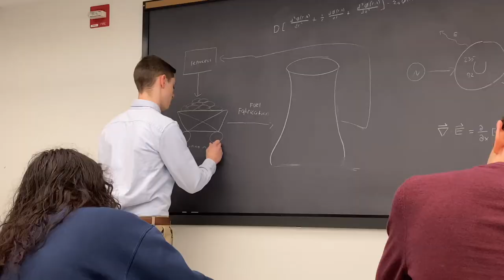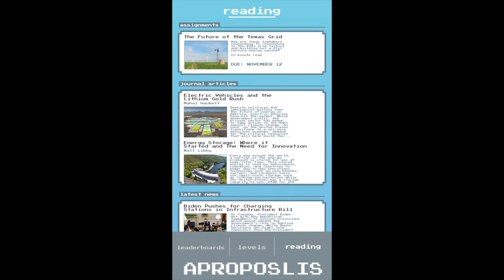Holloway Championship 2022: Apropos Energy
Apropos Energy is a software company that delivers open gaming platforms and online services for classroom learning that engage students and teachers alike. Our mission is to provide a suite of sandbox video games in the sciences that provide data-driven instruction for digital classroom curricula. Student users will engage with their education in an entertaining way and teachers will be equipped with a powerful resource to design custom minigames for assignments. Starting with our inaugural title Aproposlis, our games will enhance remote learning experiences, provide a unique way to assess student progress, and prepare players to tackle the world’s largest issues.

Eli Duggan, CEPS (Hometown: Concord, NH)
Matt Libby, CEPS (Hometown: Bristol, NH)
Samuel Mercer, CEPS (Hometown: Sanford, ME)
Bailey Prasad, COLSA (Hometown: Glen Mills, PA)
Faculty Advisor: Ian Grant